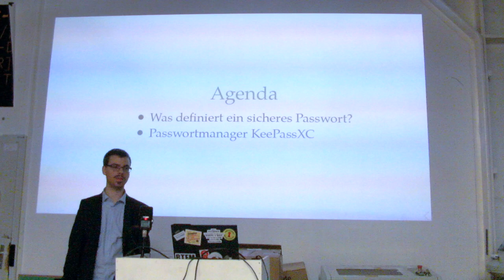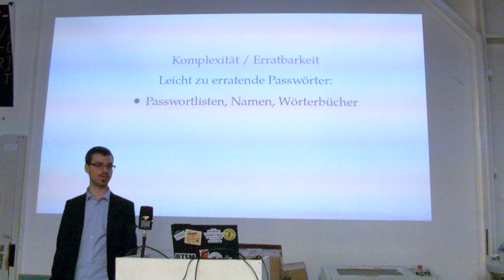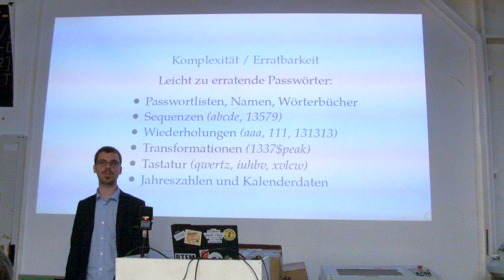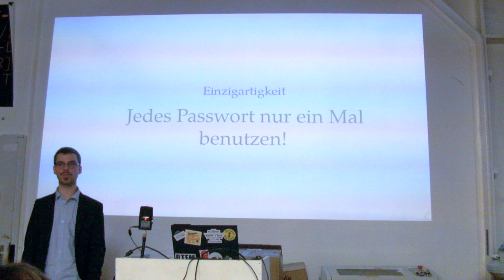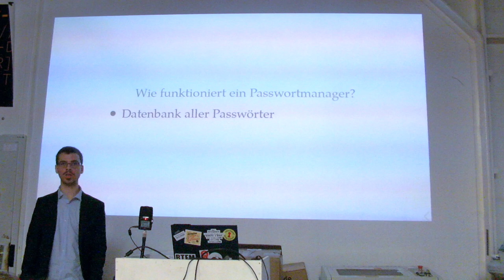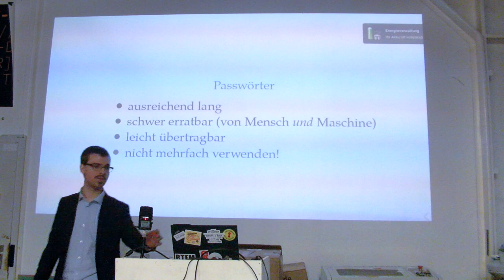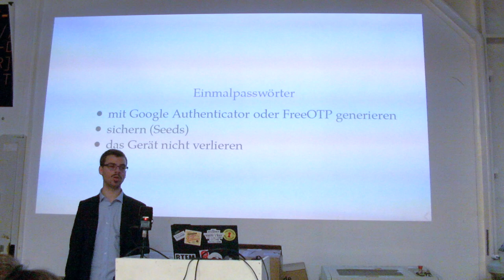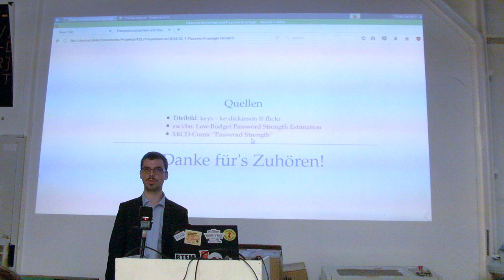Passwortmanager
Vortrag von Helix über Passwörter, Passwortsicherheit und Passwortmanager